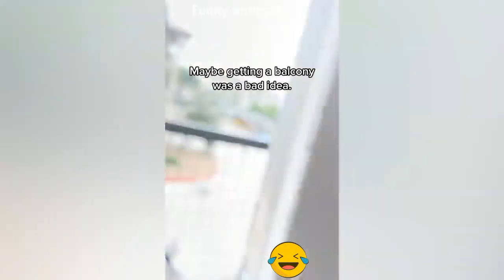Funny animals - funny cats and dogs. Funny videos about animals. Part 30.